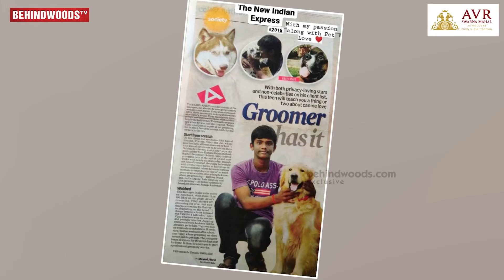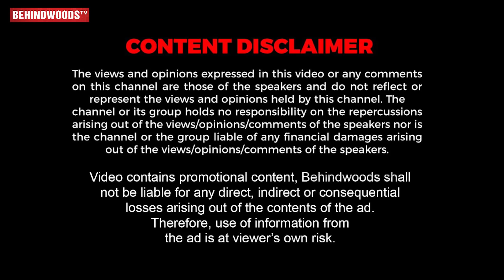நிறைய Actors-க்கு நான் தான் Dog Groomer 🐶🐕‍🦺🐕 "நாய குளிப்பாட்டுற பையானானு கேவலமா பாத்தாங்க"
BEHINDWOODS GOLD MEDAL 8th EDITION: Click Here to Book Your Tickets

In this interview meet pet care, He also shared us about celebrity pet groomer. Arungiri is a passionate pet groomer who has made his way to several celebrity houses; Dhanush and Kamal are a few to name. shared her personal experience in this interview.